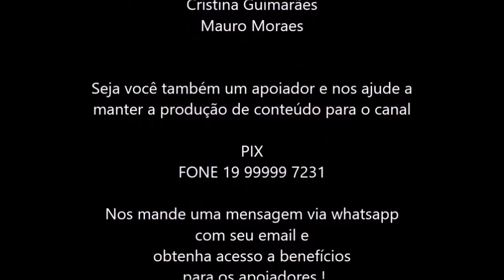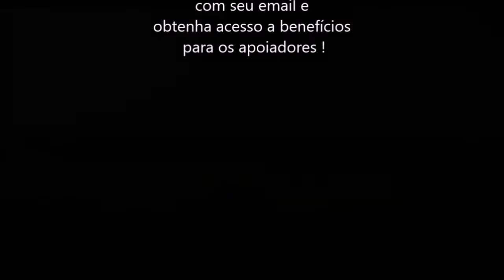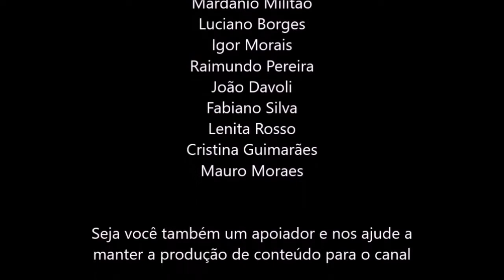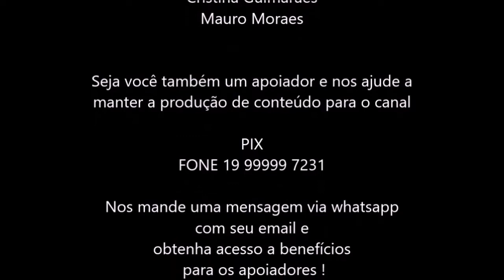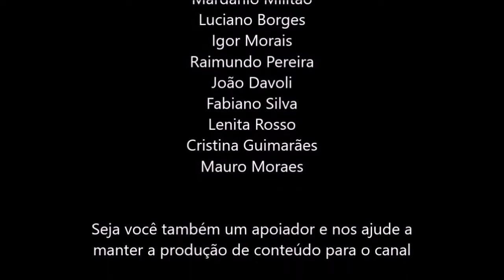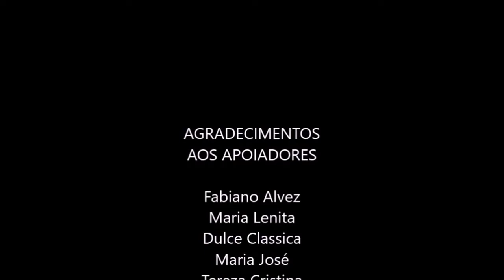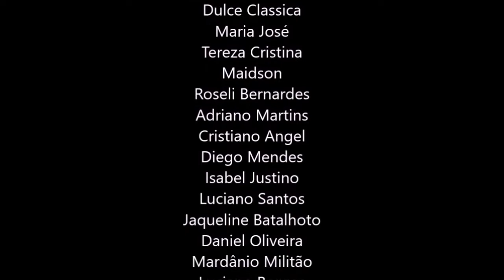A IDENTIFICAÇÃO COM AS EMOÇÕES , ECKHART TOLLE DUBLADO